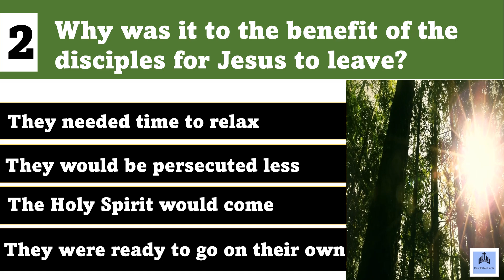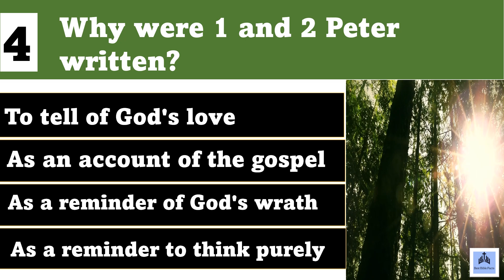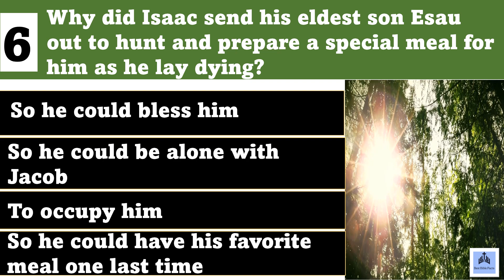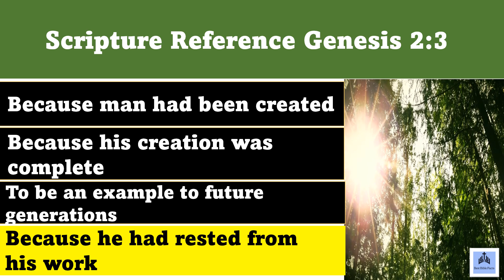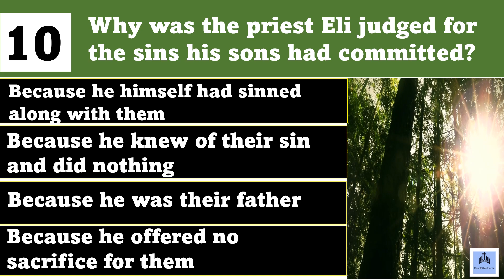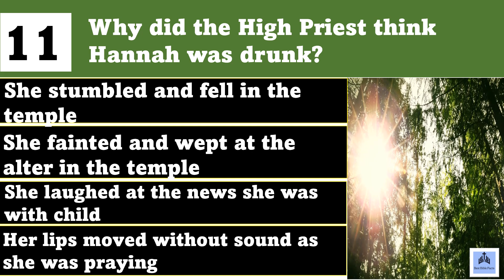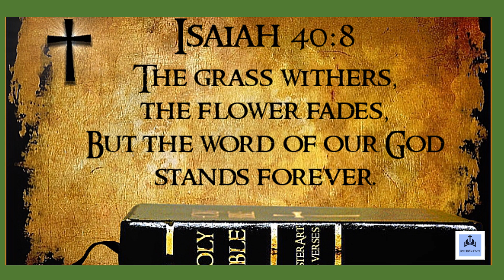BIBLE QUIZ- HOW MUCH DO YOU KNOW ABOUT THE BIBLE?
WELCOME TO BEST BIBLE FACTS. THIS CHANNEL IS A FUN WAY TO REFRESH YOUR MEMORY OR INCREASE YOUR KNOWLEDGE OF FACTS ON THE BIBLE.

SHARE THE QUIZ WITH FAMILY AND FRIENDS.

Christianity.com